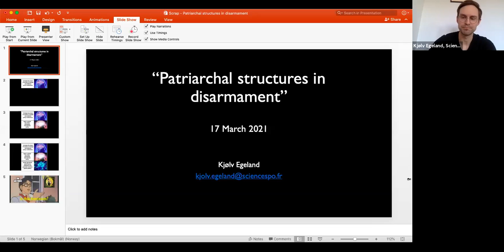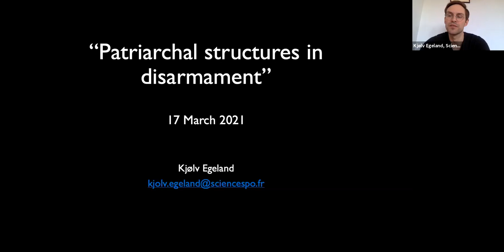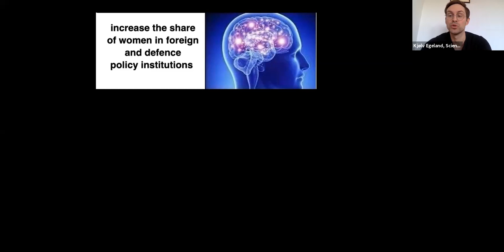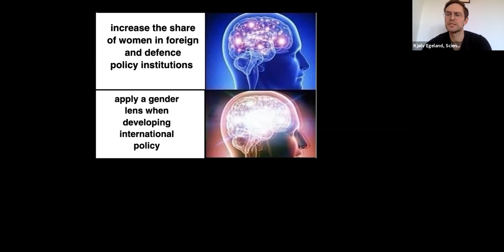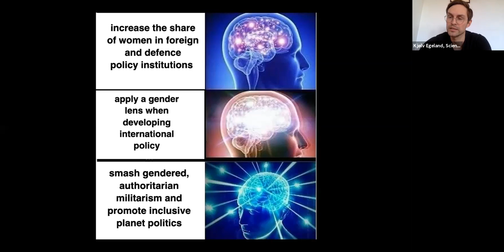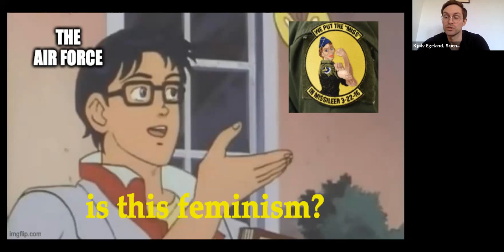Patriarchal Structures in Disarmament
This is the recording of the third webinar of SCRAP Weapons’ webinar series on ‘Feminist Leadership in Disarmament’.

This webinar focuses on ‘Patriarchal Structures in Disarmament’.

This webinar explores the rhetoric and power structures that underpin the disarmament discourse. It discusses the binary gender norms within the patriarchy that contribute to the continued existence of nuclear weapons, resulting in the fight for disarmament to become equated with feelings of emasculation and weakness. It challenges these perspectives by focusing on the importance and limits of ongoing efforts to disrupt patriarchy and enhance gender equality in international security and disarmament. It also touches on the recent announcements regarding the UK Trident warheads and policing bill.

Each of the speakers delivers a presentation, before questions from the audience are answered.

Our Panellists are:

Anuradha Damale, UK Director of Women of Colour Advancing Peace and Security.

Kjølv Egeland, postdoctoral fellow and lecturer in international security at the Center for International Studies at Sciences Po in Paris.

The webinar is moderated by India Achilles and Ana Mafalda Guimarães.